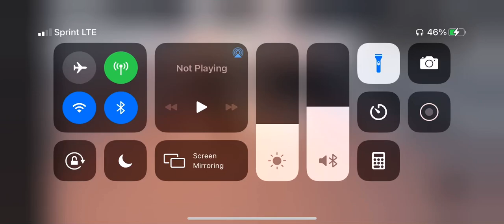Roblox greenville how to get to the dot building from the spawn point